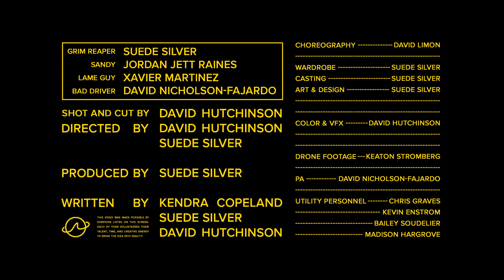Suede Silver - Spooky Chills